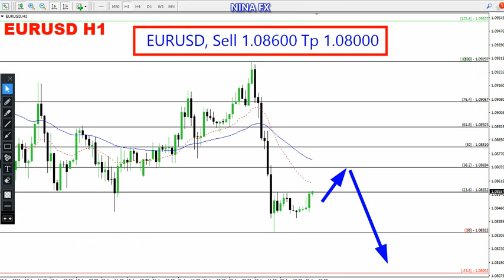EUR USD Daily Analysis for August 23, 2023 by Nina Fx